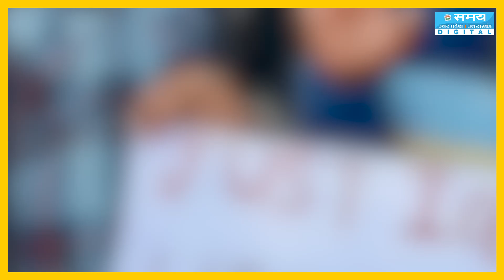Bharat Jodo Nyay Yatra में राहुल गांधी का ऐसा बयान कि भावुक हुए Amitabh Bachchan!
दरअसल राहुल गांधी ने हाल ही अपनी भारत जोड़ो न्याय यात्रा के दौरान ऐश्वर्या राय को लेकर एक कमेंट कर दिया, जिससे फैंस भड़क गए। उन्होंने अमिताभ बच्चन का भी जिक्र किया।